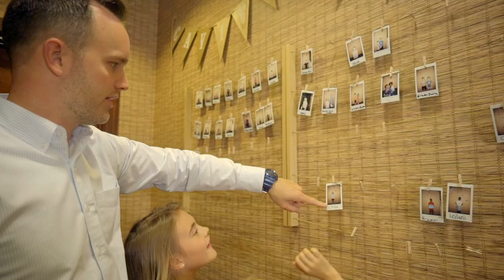Child Tongue Tie | Dr. Brett Kingma | Mitten Kids Dentistry | Grand Rapids MI Pediatric Dentist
Grand Rapids MI Pediatric Dentist | Mitten Kids Dentistry | Dr. Brett Kingma | Dr. Grady Randall

Does your baby have a narrow strip of tissue connecting the tip of their tongue to the bottom of their mouth? If so, they may have a treatable condition called tongue tie.

A tongue-tied baby may have difficulty breastfeeding, preventing him or her from thriving. Fortunately, our pediatric dentist uses a laser to free the tongue with minimal bleeding and recovery time.

Continue reading to learn what you can expect during tongue tie laser surgery.

Tongue Tie Laser Surgery Process:

NO ANESTHESIA
In newborn babies, you can often get away with not administering any painkillers because there are few nerve endings in the area that need to be cut. Our pediatric dentist also uses a laser, which delays any pain your child may feel. However, each case is different. Your child may be put under general anesthesia if they are more than 6 months old.

LASER REDUCES BLEEDING AND PAIN
Our pediatric dentist uses a laser to cut through the connective tissue (also called the frenulum) between the tip of your child’s tongue and the bottom of their mouth. This frees the tongue from being tethered to the bottom of your child’s mouth.

The laser cauterizes as it cuts to reduce pain, bleeding, and recovery time. For your safety, you won’t be able to stay in the room during tongue tie surgery. (We have to follow laser safety guidelines.) However, you can feel peace of mind knowing that the tongue tie procedure typically only takes 1 to 2 minutes.

We’ll ask you to be in the room after the tongue tie has been released. It’s normal for your child to be groggy if they’re waking up from anesthesia, which is why we recommend holding their hand or providing their favorite toy or stuffed animal. It’s always our goal to help patients feel safe and secure in the dentist’s chair.

CHILD WILL NEED TO STAY HOME
You’ll need to take your child home after the tongue tie procedure so they can recover under your supervision. After tongue tie laser surgery, your child won’t be able to return to daycare or school for the rest of the day. If your child was put under general anesthesia, expect them to be groggy, sleepy, nauseous, or dizzy while they recover.

GENTLE STRETCHING EXERCISES
After tongue tie laser surgery, you’ll need to gently stretch your child’s lips and tongue so the frenulum doesn’t reattach. Our pediatric dentist will give you instructions on how to do this and answer any questions you may have about how to care for your child after tongue tie release. Many parents find it easier to do the stretching exercises by placing the baby on their back, feet facing away.

It’s normal for the soft tissue to be light yellow or white where the tongue tie was released. It’ll take time for the tissue to heal and return to its normal pink color. It’s been our experience that babies don’t appreciate the stretching exercises, but usually calm down quickly. If you have any questions or concerns after your child’s appointment, don’t hesitate to call our office.

Our dentists offer tongue tie surgery so babies can have normal oral development.